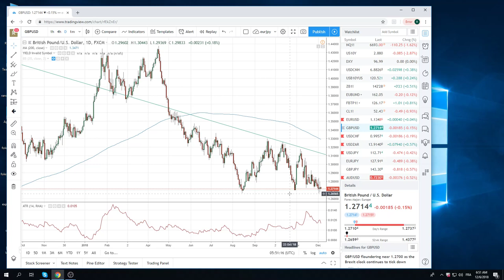06Dec18 Traders Opening Call - PrivateerFX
Web: PrivateerFX.com

THIS WAS
06Dec18 Traders Opening Call - PrivateerFX